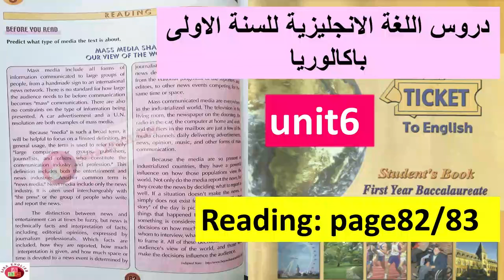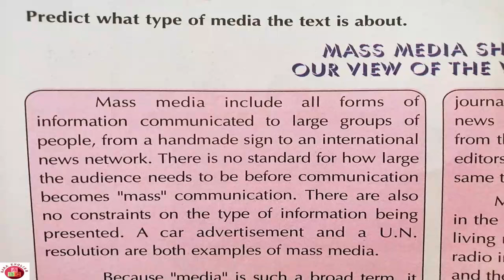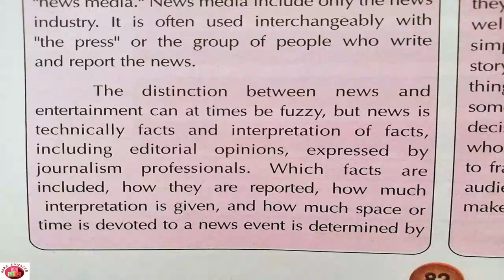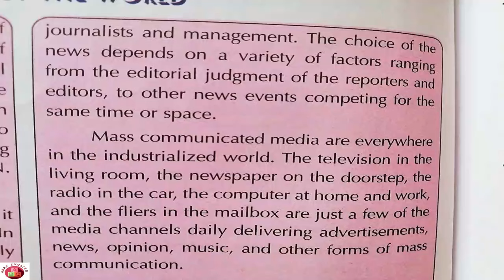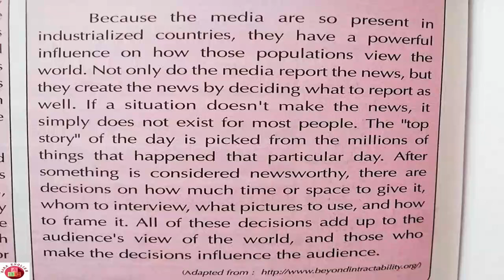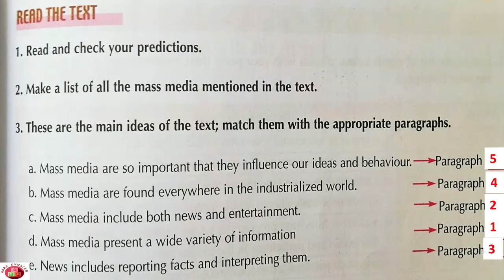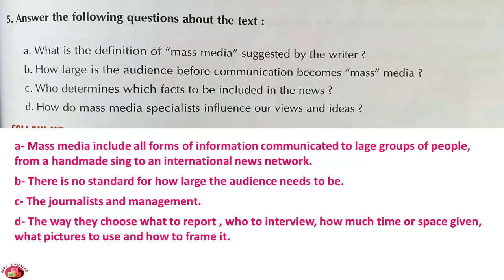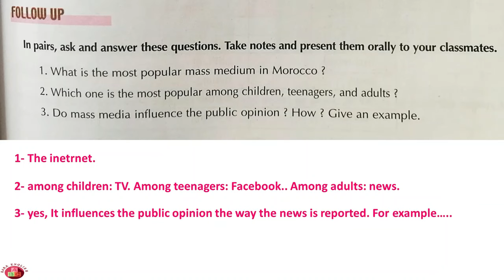تصحيح تمارين اولى باك انجليزية صفحة82/83 مع الشرح بالتفصيل ticket to English 1bac